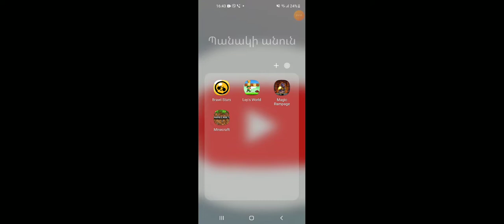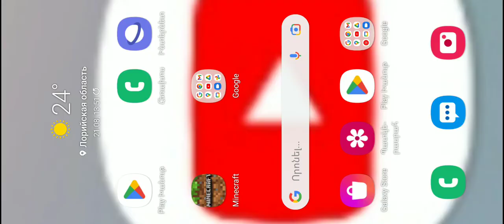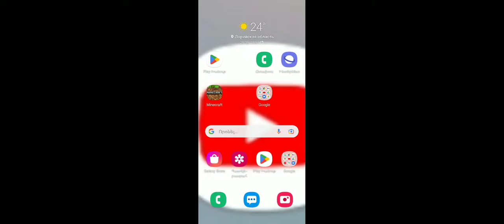Minecraft. Bravl Stars. Megic Rampage. end Mario Leps Vorid geims.😀👍🏻🎮🎉✌🏻🎮